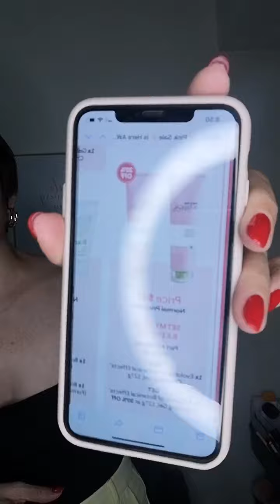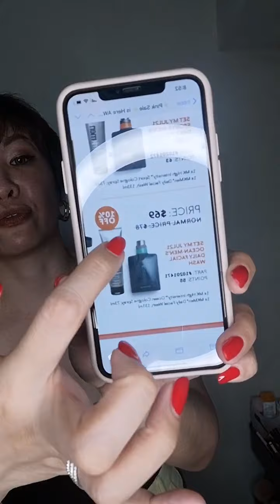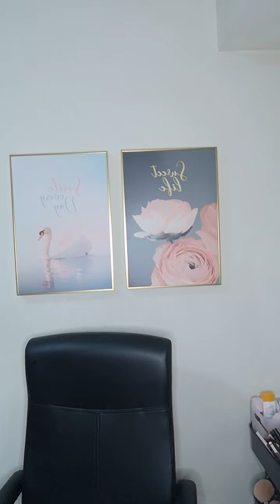Mary Kay great singapore sale July 2021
Dm me to book me for facial appt at 96881798.